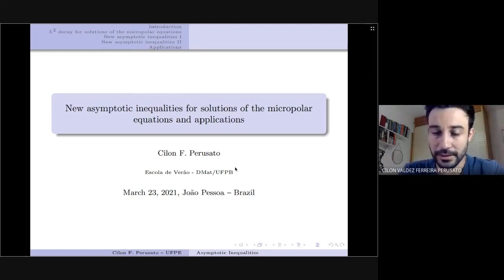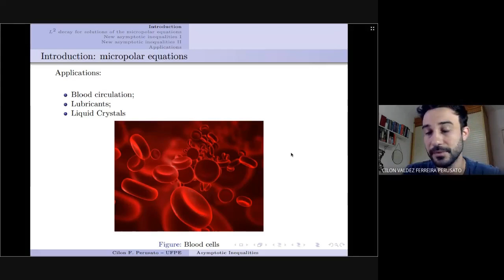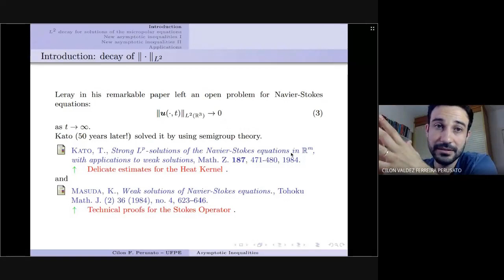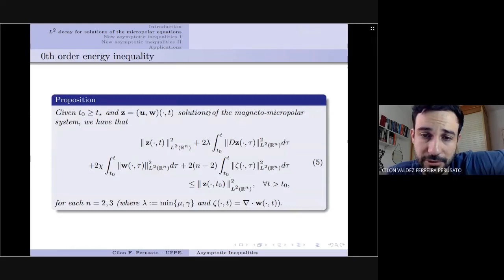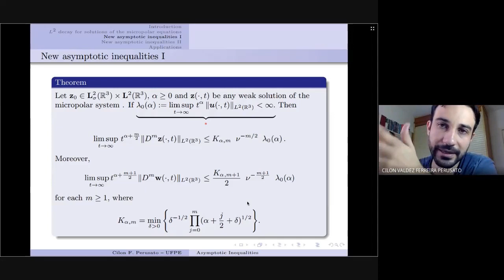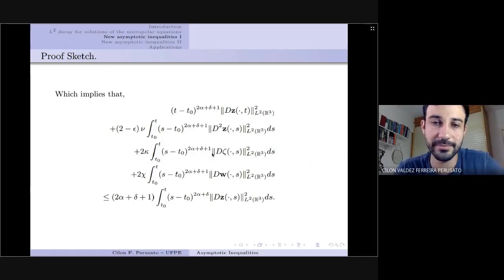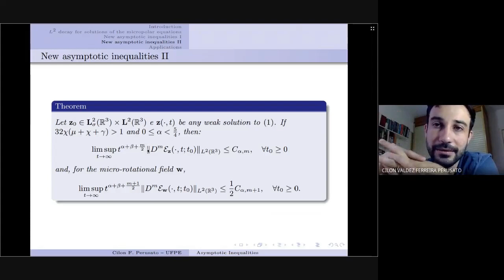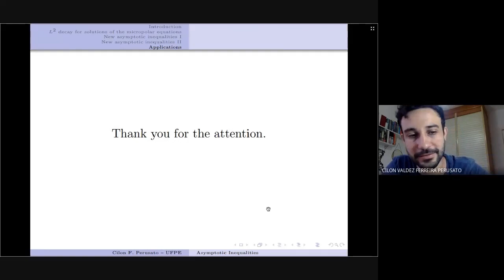Cilon Perusato (UFPE) - New asymptotic inequalities for solutions of the micropolar equations...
Título: New asymptotic inequalities for solutions of the micropolar equations and applications
Data: 23/03/2021